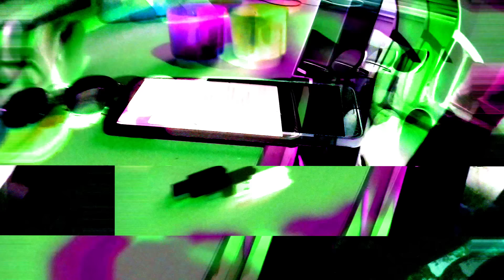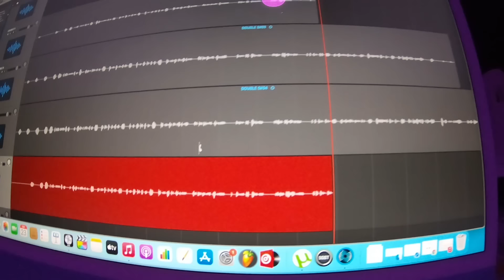AJAY [BURUKLYN BOYZ] X SILVERSTONE BARZ X Big Yasa - BAE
@buruklynboy 1 X @Silverstone_barz x @big_yasa

Mixed & Mastered by Clue Ashaivisha Track

Snow Records Entertainment